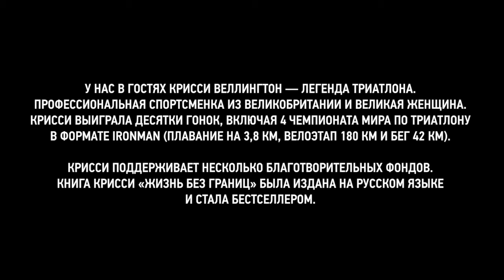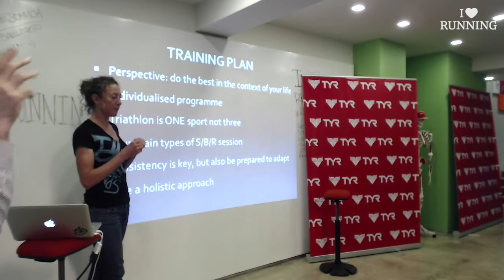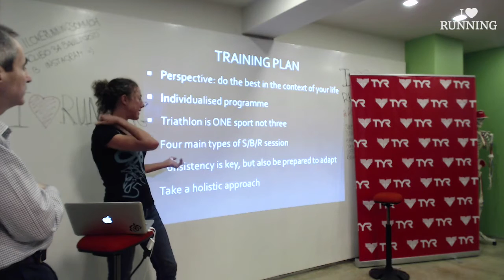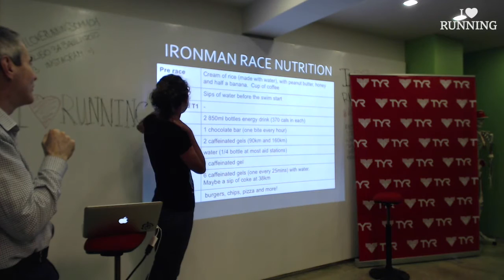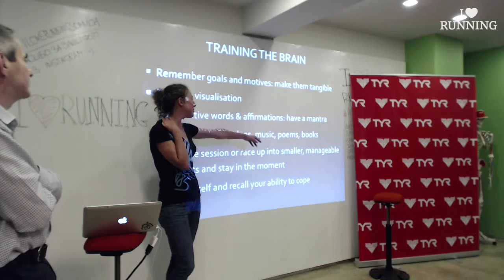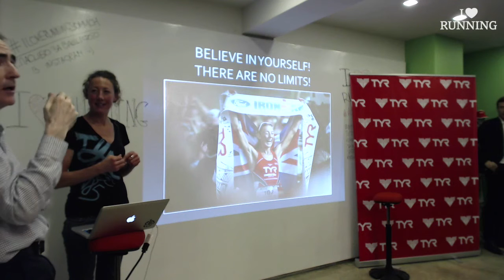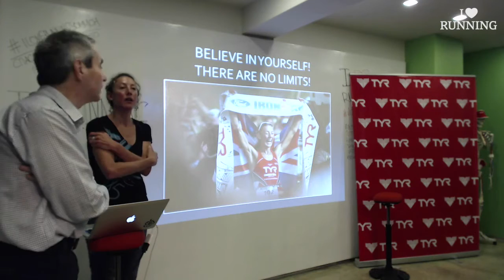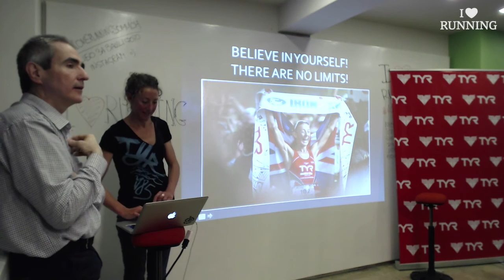О спорте, мотивации и жизни. Крисси Веллингтон в Лектории I LOVE RUNNING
Крисси Веллингтон – легенда триатлона. Профессиональная спортсменка из Великобритании и великая женщина. Крисси выиграла десятки гонок, включая 4 Чемпионата Мира по триатлону в формате ironman (плавание на 3,8 км, велоэтап 180 км и бег 42 км). Ее знаменитая улыбка вдохновляет спортсменов. Она часто присутствует на стартах, даже если сама не принимает в них участия. Крисси поддерживает несколько благотворительных фондов. Книга Крисси «Жизнь без границ» была издана на русском языке и стала бестселлером.